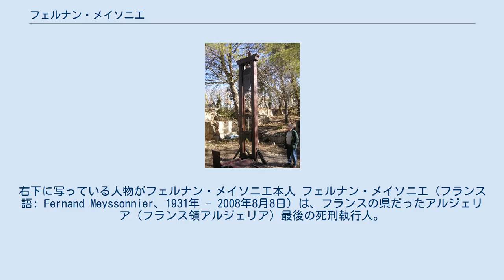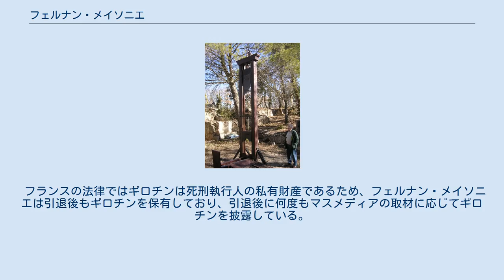フェルナン・メイソニエ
ピエ・ノワール
フェルナン・メイソニエが使用していたギロチン。
右下に写っている人物がフェルナン・メイソニエ本人 フェルナン・メイソニエ（フランス語: Fernand Meyssonnier、1931年 - 2008年8月8日）は、フランスの県だったアルジェリア（フランス領アルジェリア）最後の死刑執行人。
1947年から1961年まで死刑執行人を務め200人以上を処刑した。
 先祖代々、アルジェリアの死刑執行人を務める家系に生まれ、12歳の時には死刑執行人助手を勤めていた、義務教育を終えるとそのまま、1947年に父親のモーリス・メイソニエの後を継いで死刑執行人となった。
1961年にアルジェリアがフランスから独立するに伴って失職した。
 彼は現在のアルジェリアに該当するフランスのアルジェ県、オラン県、コンスタンティーヌ県の死刑執行人であった。
当時のフランスの法律では死刑執行人はムッシュ・ド・パリ1人だけと定められていたが、アルジェリアには例外として死刑執行人がいた。
 フランスの法律ではギロチンは死刑執行人の私有財産であるため、フェルナン・メイソニエは引退後もギロチンを保有しており、引退後に何度もマスメディアの取材に応じてギロチンを披露している。